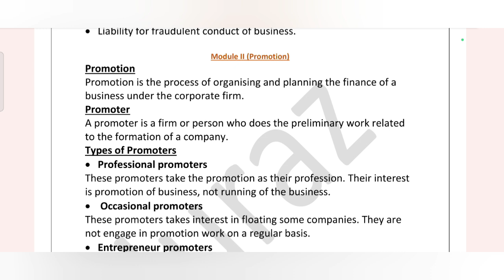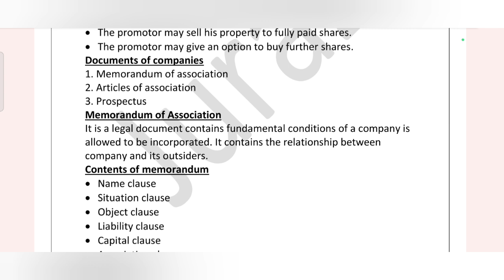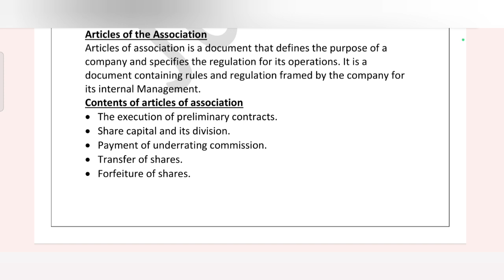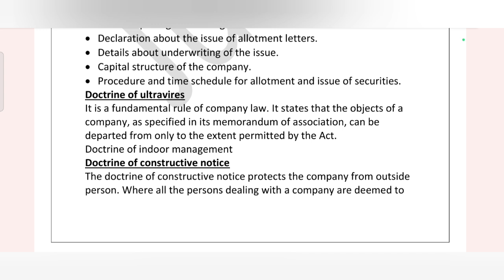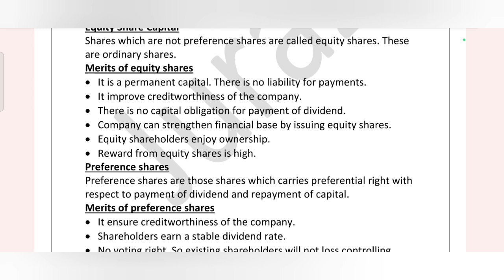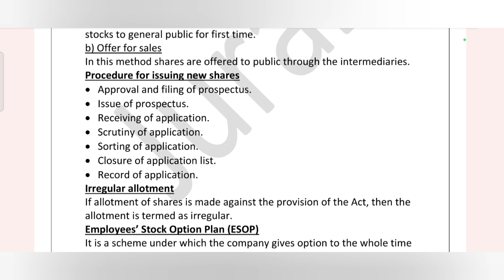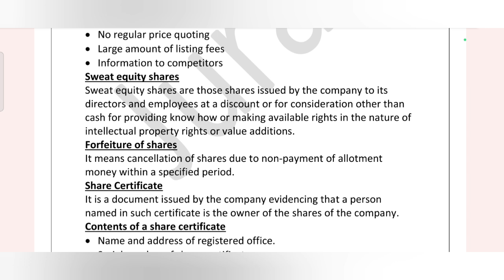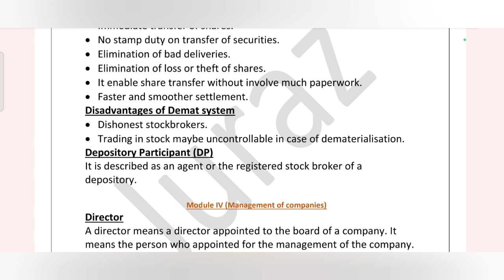Corporate Regulations/Module 2&3